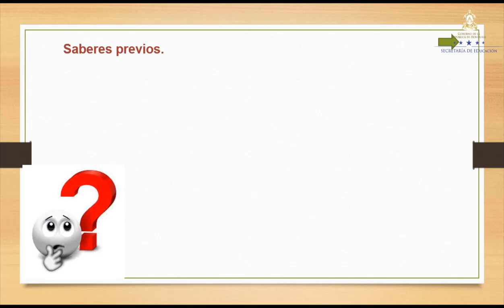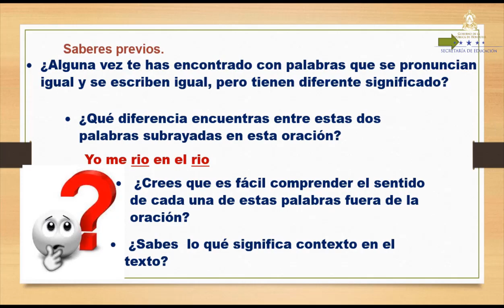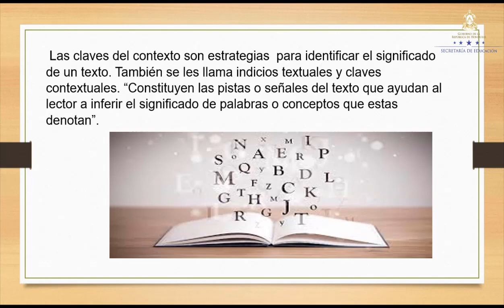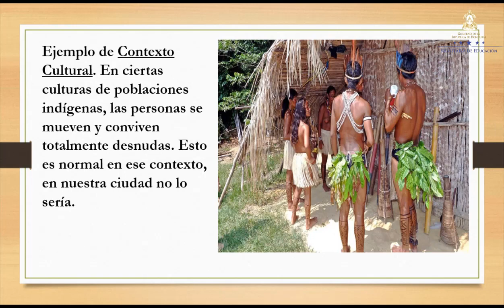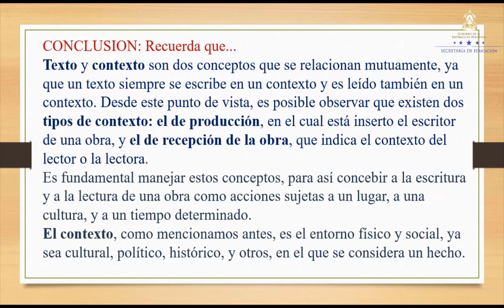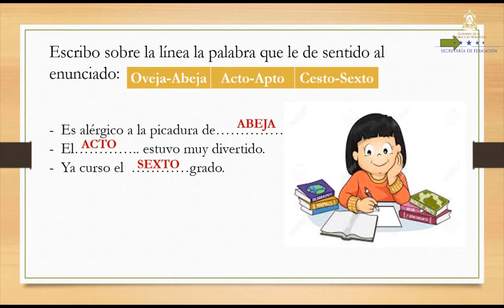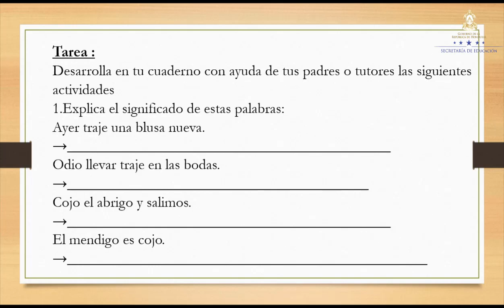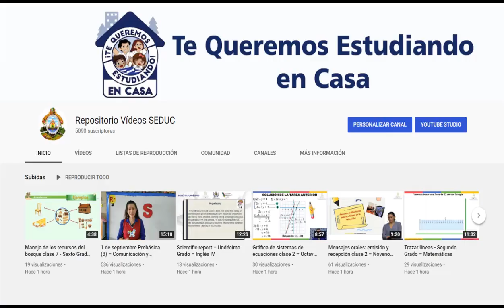Contexto en el Texto – Séptimo Grado - Español